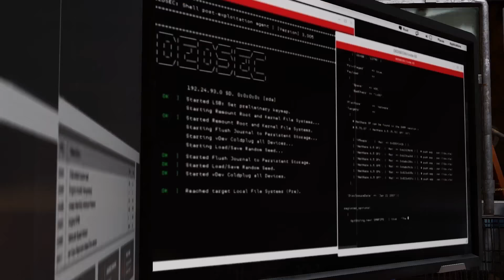WATCH_DOGS 2 (PC) - MISSION #4 - CYBER STUNT DRIVER [WALKTHROUGH]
+ Platform: PC, PlayStation 4, Xbox One

Watch Dogs 2 (stylized as WATCH_DOGS 2) is an action-adventure video game developed by Ubisoft Montreal and published by Ubisoft. It is the sequel to 2014's Watch Dogs and was released worldwide for PlayStation 4, Xbox One and Microsoft Windows in November 2016. Set within a fictionalized version of the San Francisco Bay Area, the game is played from a third-person perspective and its open world is navigated on-foot or by vehicle. Players control Marcus Holloway, a hacker who works with the hacking group DedSec to take down the city's advanced surveillance system known as ctOS. There are multiple ways to complete missions, and each successful assignment increases the follower count of DedSec. Cooperative multiplayer allows for competitive one-on-one combat and connecting with other players in order to neutralize a player who is causing havoc.

Ubisoft Montreal, the game's developer, studied player feedback from the first game to assess what could be improved in Watch Dogs 2 and the setting was researched by making frequent trips to California. Ubisoft Reflections was responsible for overhauling the driving mechanic. Real hackers were consulted to validate scripts and game mechanics for authenticity and references to real-life hacktivism were fictionalized, like the Project Chanology protest. The original soundtrack for Watch Dogs 2 was composed by Hudson Mohawke. The game was released to overall positive reception from critics which praised the game for improving upon the original Watch Dogs in areas like the hacking, setting, characters and driving. However, character inconsistencies, firearms, and frequent technical issues – later patched – were cited as imperfections.

Gameplay:
Similar to its predecessor, Watch Dogs 2 is an action-adventure game with stealth elements and played from a third-person perspective as protagonist Marcus Holloway, a young hacker, the game features an open world environment set in a fictionalized version of the San Francisco Bay Area, an area more than twice as large as the Chicago setting from Watch Dogs. The Bay Area consists of four different areas: San Francisco, Oakland, Marin, and Silicon Valley, all of which have different characteristics and aesthetics. Players can navigate the game's world on-foot or by the various vehicles featured in the game, such as cars, trucks, buses, cable cars, motorcycles, quad bikes, and boats. The driving mechanic was overhauled and designed to be more accessible. The player can shoot their weapons while driving. Marcus also has improved acrobatic skills, and the ability to parkour around the city. The player can use different methods to approach the game's missions, choosing between the aggressive approach, in which they defeat enemies with guns which are made with a 3D printer; explosives, like mines; or Marcus' own melee weapon, a billiard ball attached to a bungee cord. Alternatively, the player can use the stealth approach, in which they can evade enemies or paralyze them temporarily with Marcus' taser. The player can also complete the game through hacking alone. When the player commits too many crimes, the police officers will become alerted and will attempt to arrest the player. The game upgrades system is a returning feature, with items being divided into three categories: Ghost, Aggressor, and Trickster. The player can choose their upgrades in accordance with their own playstyle.

Release:
On 8 June 2016, Ubisoft revealed the game would be released on 15 November of that year for Microsoft Windows, PlayStation 4 and Xbox One in six separate editions. In September 2016, it was announced that Watch Dogs 2 would have enhancements on PlayStation 4 Pro. In October 2016, Ubisoft announced that the Windows version was delayed to 29 November 2016 to ensure that the game was well-optimized. It was featured on the front cover of Edge in August. Two weeks from release, Ubisoft and Samsung partnered to bundle a free digital download of Watch Dogs 2 with the purchase of their solid-state disks or curved gaming monitors. Amazon Prime copies were subject to an early release, which revealed issues with the seamless multiplayer. Ubisoft vowed to repair the feature on schedule but on the day of release, the company said it was broken – citing persistent lagging and crashing. Cooperative multiplayer was enabled a week after the game's release.